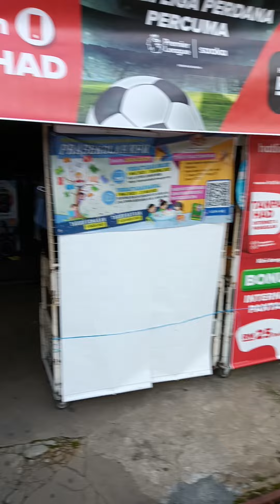Durian dijual di Pekan Lacau sekitar RM150-RM250 sebakul